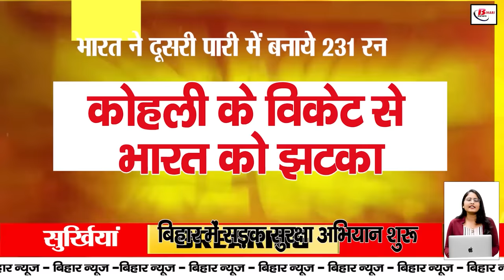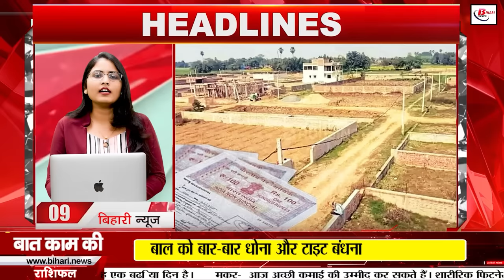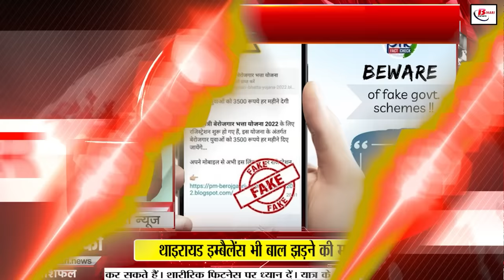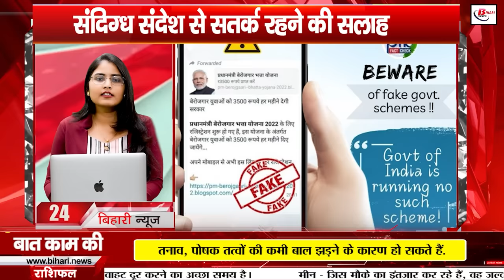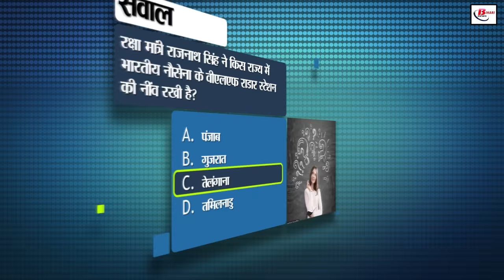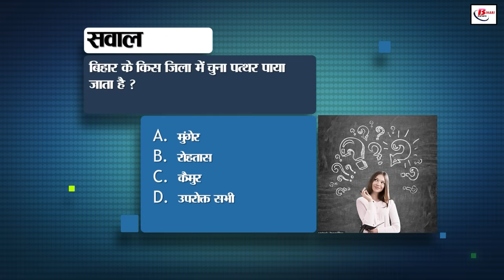Bihar news live samachar of 19th October 2024.flood in Bihar,70th BPSC new exam date,Jamabandi bihar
Bihar news today of 19th October 2024.Land survey in Bihar,CM nitish kumar,flood in Bihar,70th BPSC new exam date,weather of bihar,Jamabandi in bihar
1. Recruitment started in Punjab and Sind Bank
New recruitment opportunity for graduates
Can apply till 31st October

2. Floods in Bihar wreak havoc in 30 districts
Demand for Rs 3,638.5 crore from the Centre for flood victims
Central team will visit flood affected areas

3. Tarang Mahotsav in government schools
Festival of arts and sports for class 6-8
It will be organized in Patna from 21-25 October

4. Promotion of tourist places of Bihar
Travel and tourism fair on 22nd and 23rd October
A big fair of travel agencies

5. Possible date of 70th BPSC exam is 13th December
Application date has also been extended
Now you can apply till 4th November

6. Golden opportunity for poultry business
Financial assistance for poultry farm
Apply, get up to Rs 40 lakh

7. Road safety campaign started in Bihar
Strict action against minor drivers
A total of 913 vehicles were seized Action taken

8. Employment fair in Jehanabad on 21st October
HRVS company will recruit for 50 posts

Monthly salary up to Rs 15,000

9. Order to start quality check of land documents

Priority to scan Jamabandiinbihar register

Responsibility of monitoring to Anchal Adhikari

10. New rules for sand storage in Bihar

Small businessmen will also be able to store sand

Permission to lift dust soil for farmers

11. Shooting of 'The Family Man 3' begins

Season will come with new villain

Nimrat Kaur's new character is attractive

12. Expressway will reduce distance between these three states

8 districts of Bihar will be connected

Central government's investment of Rs 32,000 crore

13. In Bihari Birthday Special, today we will talk about Chandrabati Devi

14. If you are buying a car on offer, be careful

Take these precautions while buying a car

Check with the dealer Manufacturing date

15. Mild cold felt in the morning and evening in the state

People started seeing fog

Weather likely to remain dry in most districts

16. Vigilance increased in border districts

New measures to stop illegal liquor

Chief Secretary will review liquor ban today

17. 43rd convention of Hindi Sahitya Sammelan

125th birth anniversary of Nirala and Benipuri

Program will start from 20 October

18. Ban on eating non-veg in Pawapuri

Meat ban for Jain festival

Non-veg will not be sold till further orders

19. Seats decided in Jharkhand assembly elections

Seat distribution done in NDA

JDU and LJP (R) get 3 seats

20. Manoj Tiwari expressed hope

New film policy will improve Bihar

Bihar is favorable for film shooting

21. Jio's 5G availability is the highest

Winned in download speed

Airtel 2 points

22. India scored 231 runs in the second innings

Kohli got out on the last ball of the third day

India is still 125 runs behind New Zealand

23. Today's date is recorded in Indian history for many reasons

24. Central government's Rs 3500 allowance scheme
PIB denies allowance scheme
Advice to be cautious of suspicious messages

25. Announcement of new leadership in Noba GSR

Nagendra Nath Sinha becomes new president

Rajesh Chandra Mishra appointed vice president

26. Chief Minister inspected the subway

Subway project worth Rs 69 crore
Subway work will be completed by 2024